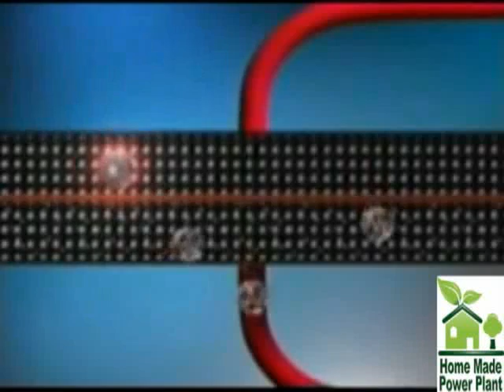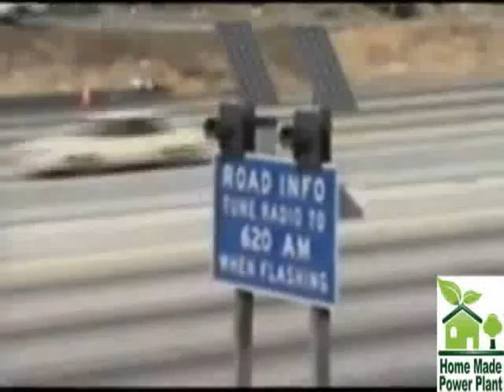solar energy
Discover how to make your own windmill and solar panels at home and stop paying for energy!